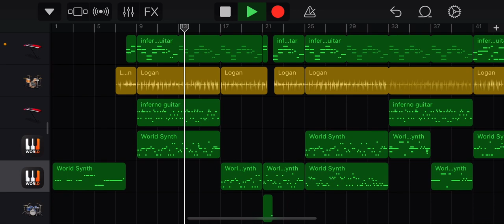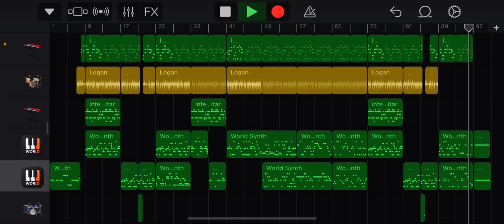Grey and Shinto fnf song